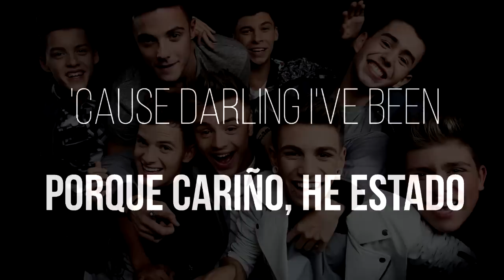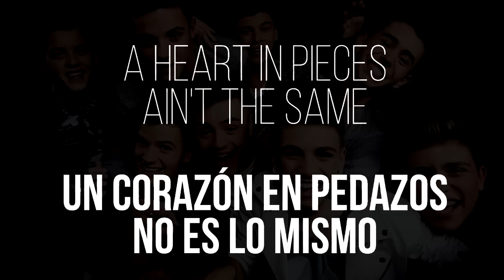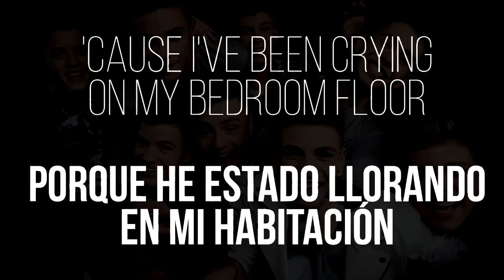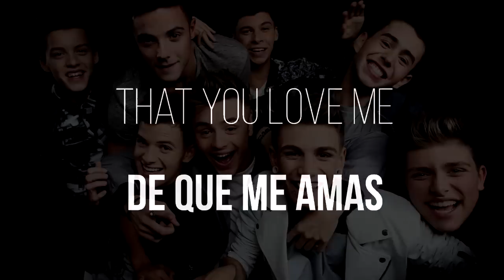Love Me So - Stereo Kicks (lyrics / traducida al español) HD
Video con la letra traducida de 'Love Me So', single debut de Stereo Kicks.